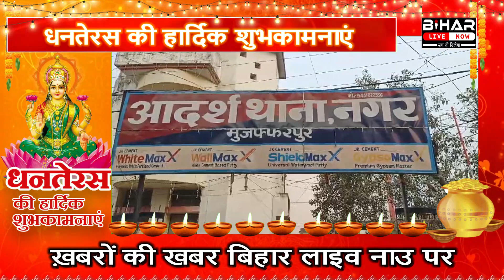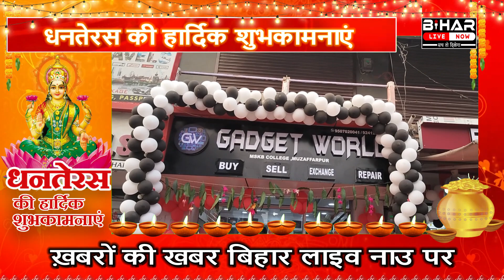आज की तमाम खबर @BiharLiveNow पर Mukesh Chaurasia के साथ..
आज की तमाम खबर  ‎@Bihar Live Now  पर Mukesh Chaurasia के साथ..